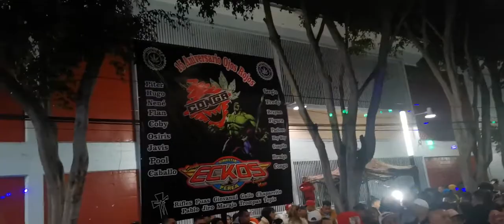Sonido La Conga en San Andrés Tomatlán 2021